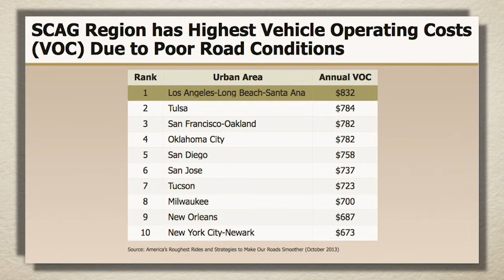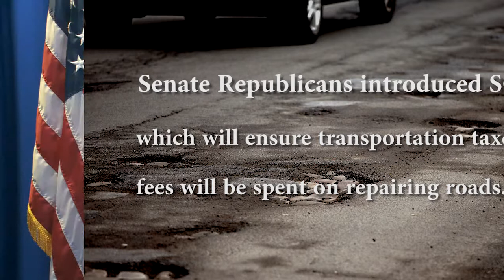Capitol Comment with Senator Bob Huff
Senate Minority Leader Bob Huff (R-Diamond Bar) introduces a funding plan to rebuild California roads, highways and bridges in his Capitol Comment for April 6, 2015. Senate Constitutional Amendment  (SCA) 8 would dedicate all transportation tax money and fees to transportation infrastructure projects. Billions of gas tax dollars that should go to roads and highways have been diverted to other uses. SCA 8 would end this diversion. Senator Huff serves as the Senate Minority Leader and represents the 29th Senate District covering portions of Los Angeles, Orange and San Bernardino Counties. Follow Senator Huff on Twitter @bobhuff99.